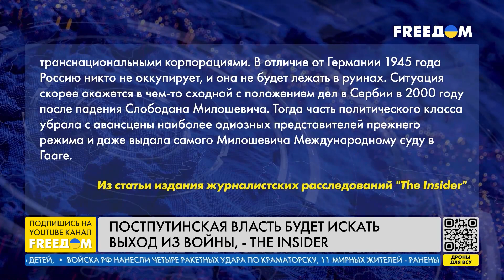Россия без Путина. Реалии будущего. Канал FREEДОМ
Объявив мобилизацию, российский диктатор нанес сокрушительный удар по экономике, демографии и целостности собственного государства. О крахе путинской системы и о том, какой будет Россия после Путина, говорим со шведским экономистом, дипломатом, старшим научным сотрудником Atlantic Council Андерсом Аслундом.